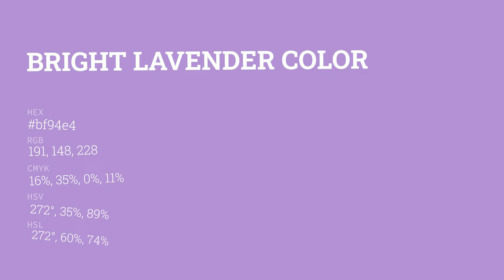Bright Lavender color bf94e4 hex color - Violet color - Cool color bf94e4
What color is Bright Lavender ? bf94e4 hex color - Violet color - Cool color bf94e4

Hex bf94e4 Color Code is also known as Bright Lavender color.

Hex bf94e4 Color code in RGB color code model is created after adding 74.90% red color, 58.04% green color and 89.41% blue color.
Hex bf94e4 Color code in CMYK color (process color) code model is generated after subtraction of 16% cyan, 35% magenta, 0% yellow and 10% black.